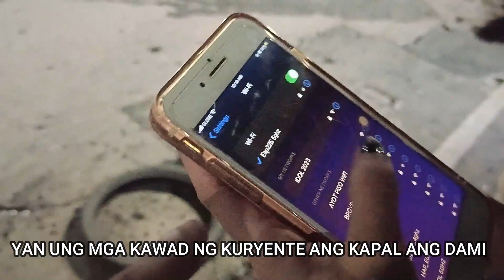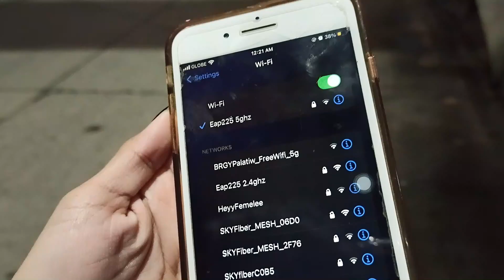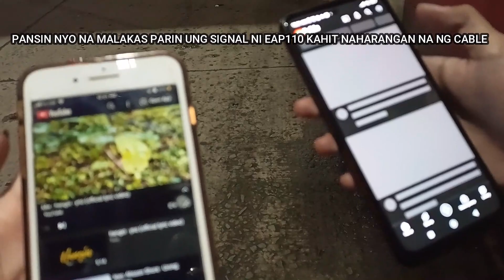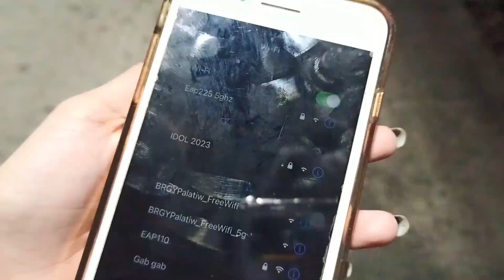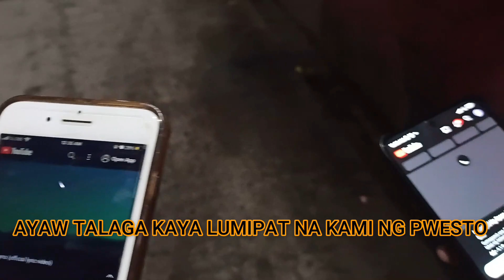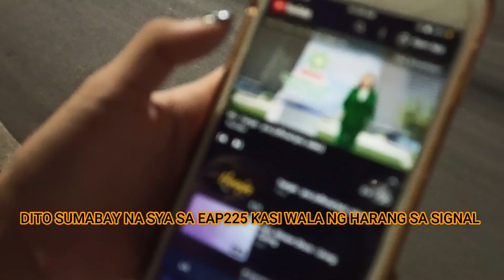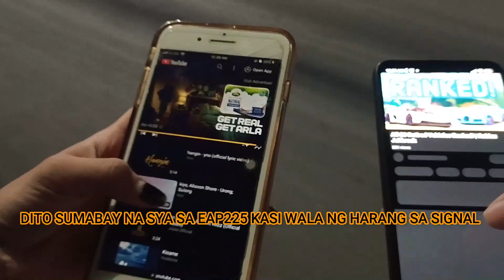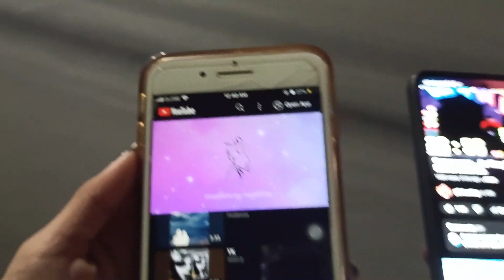EAP110 AT EAP225 KAPAG MALI ANG PAGKAKALAGAY SA POSTE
LODITECH TV

GCASH ACCOUNT ; CYRUS MEDINA
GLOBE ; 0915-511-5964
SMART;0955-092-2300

OC200 - 3,760
OC300 - 8,545
EAP110 300Mbps - 1,195
EAP225 1200Mbps - 3,190
EAP110 N300 Wireless N Ceiling Mount - 1,445
ER605 V2  - 2,195
ER7212PC  3-in-1 - 9,200
LS108G 8 Port Gigabit Desktop Switch - 1,060
TL-SG1005LP 5-Port Gigabit - 1,345
CPE510 5GHz 300Mbps 13dBi - 2,130
CPE605 5GHz 150Mbps 23dBi - 2,090

SA NAIS PONG MAGBIGAY NG KANILANG BLESSING NASA BABA PO ANG AKING GCASH ACCNT PARA MAKABILI PA ULIT NG IBANG GAMIT PARA SA ATING TUTORIAL AT MAPARAMI PA ANG ATING CONTENT VIDEO SALAMAT PO SA SUMUSUPORTA..